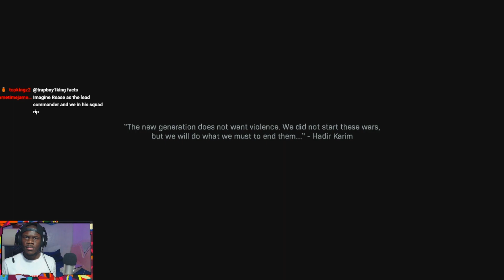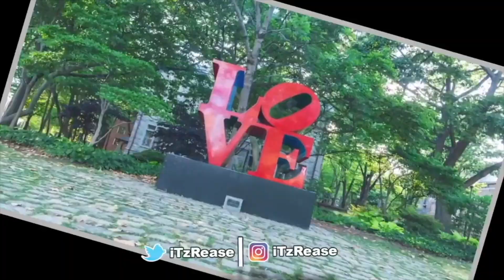Call of Duty: Modern Warfare ENDING!! FINAL MISSION!!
this story was soo much fun to play through
MW2 might be happening!!